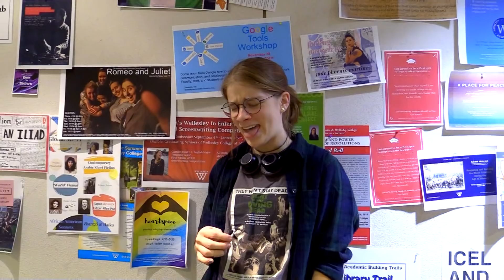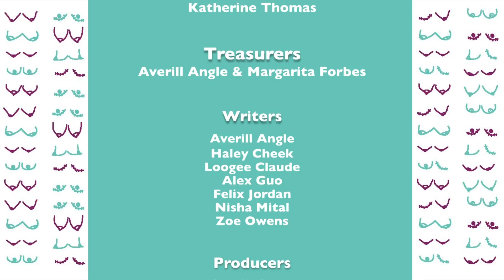Wellesley Crushin' [Season 13, Ep. 4]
Tune into this week's episode of WCTV's Boobtube! Watch a young couple struggle at Thanksgiving, see Averill question people about the Wellesley Crushes FB page, and be there for Tabia and Jocelyn's take on current events behind the desk!